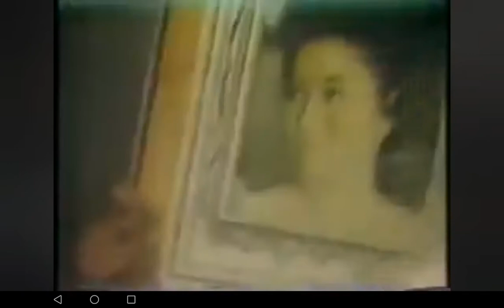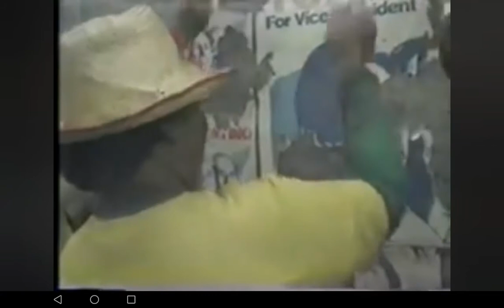Handog ng Pilipino sa Mundo (36th Anniversary EDSA People Power Revolution)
'Di na 'ko papayag mawala ka muli.
'Di na 'ko papayag na muli mabawi,
Ating kalayaan kay tagal natin mithi.
'Di na papayagang mabawi muli.

Magkakapit-bisig libo-libong tao.
Kay sarap palang maging Pilipino.
Sama-sama iisa ang adhikain.
Kelan man 'di na paalipin.

Handog ng Pilipino sa mundo,
Mapayapang paraang pagbabago.
Katotohanan, kalayaan, katarungan
Ay kayang makamit na walang dahas.
Basta't magkaisa tayong lahat
Sama-sama tayo ikaw at ako

Masdan ang nagaganap sa aming bayan.
Nagkasama ang mahirap at mayaman.
Kapit-bisig madre, pari, at sundalo.
Naging Langit itong bahagi ng mundo.

Huwag muling payagang umiral ang dilim.
Tinig ng bawat tao'y bigyan ng pansin.
Magkakapatid lahat sa Panginoon.
Ito'y lagi nating tatandaan.

Mapayapang paraang pagbabago.

Mapayapang paraang pagbabago.

Mapayapang paraang pagbabago.
Katotohanan, kalayaan, katarungan.
Mapayapang paraang pagbabago.